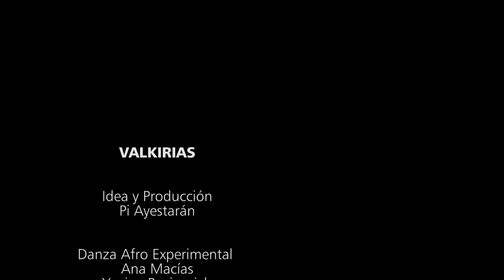PROYECTO VALKIRIA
PROYECTO VALKIRIA del equipo Sinergia 1+1=3

Mural Pi 3,14

Está inspirado en la diosa nórdica Freyja, diosa del amor, la belleza y la fertilidad, pero también de la guerra, la muerte y la magia. Todos atributos de la mujer empoderada: amorosa, guerrera y maga, conectada con los ciclos de la vida y de la muerte. Como las Valkirias, otra fuente de inspiración para el mural, deidades femeninas menores quienes bajo el mando de Freyja, conducían a los muertos más heroicos en batalla al reino de Odín. Mujer empoderada, mujer guerrera, diosa del amor, integrada desde los cuatro elementos, aportando el equilibrio necesario en nuestra humanidad polarizada en lo masculino, la mente, la acción. Sólo cuando la mujer plena ocupe su lugar aportando desde su centro la nutrición, las emociones y la receptividad, es que podremos evolucionar como humanos íntegros, amorosos y libres. Pero para lograr esto, la mujer debe hacerse escuchar y unirse a sus compañeras quienes; como ella, sufren el menosprecio, la cosificación, la indiferencia y el hostigamiento de una sociedad que rechaza la magia y el misterio que encarna el SER MUJER. A esa MUJER está dedicado el presente muro, porque deseo que las mujeres seamos libres de SER PLENAMENTE MUJERES. TIERRA Mujer que de la tierra naciste y en la tierra mueres. Nutres, transformas, regeneras, contienes. Participas como portal de los ciclos de la vida y de la muerte. AGUA Mujer medicina del trauma emocional, con tu sangre purificas las heridas de la humanidad, con tu ciclo renuevas el flujo de la vida. MUJER TIERRA-AGUA: receptividad manifiesta. FUEGO Mujer intuición, tu pasión enciende anhelos y construye sueños. AIRE Mujer transmisora de sabiduría. Tu boca emana alientos de esperanza. Tus pensamientos evocan una sociedad colaborativa e integrada.

Texto: Carina Diaz Micari

Video: Paola Alonso
Mural: Pi Ayestarán
Performance:
-Ana Macías y Yanina Bosicovich (bailarinas)
-Silvina Ormeño y Carina Díaz (percusión)